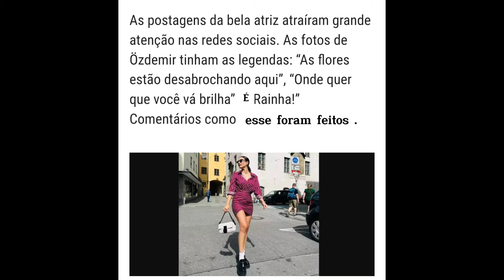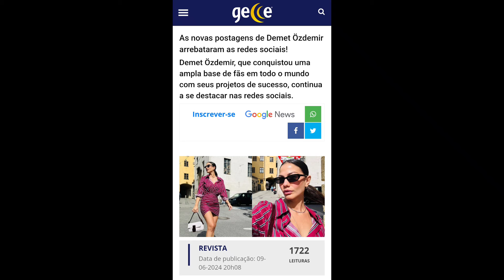⚠️🔥💥 DEMET ÖZDEMIR: continua a atrair a admiração de seus fãs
Hora da notícia

Fique por dentro das últimas notícias e atualizações,  sobre a atriz turca Demet Özdemir.